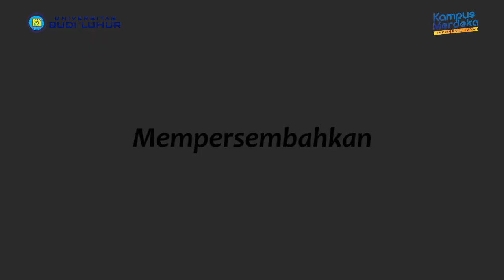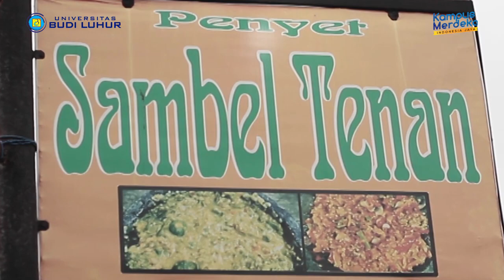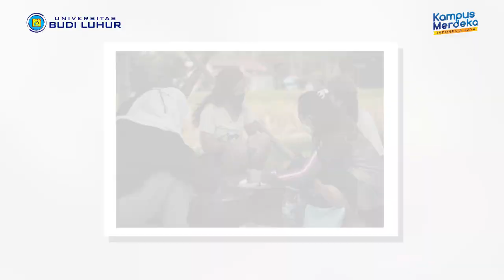MBKM Desa Jabung Universitas Budi Luhur